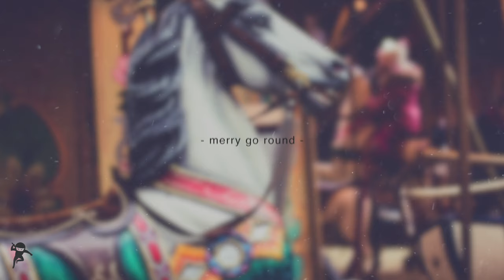"merry go round" // by Matthew Parker & Ben Lawrence (Track #8 on Young Pop Renegades album)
"Young Pop Renegades 2021:Origin" is 1 ALBUM made by 11 ARTISTS, coming together to bring you the best in positive, young pop music! Spearheaded and dreamed up by Matthew Parker, this album has many collaborative tracks, the pinnacle of which is the final track on the album, what the artists have dubbed a "mega collab"--a song called "nobody" made by all 11 artists on the record!

Make this album your go-to playlist for this fall!